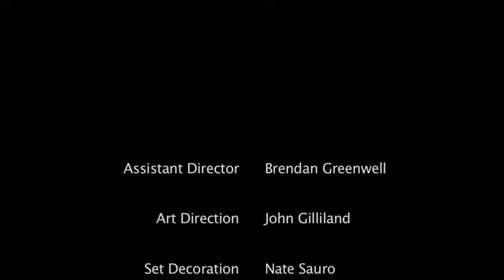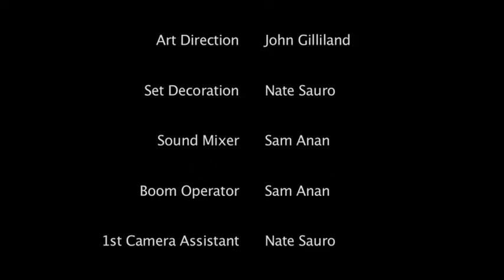Limbic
My best film to date. An short film based around the idea of a man stuck inside his own mind. It is suppose to represent someone who is mentally unstable and cannot understand and comprehend things as well and what would be going through their mind.